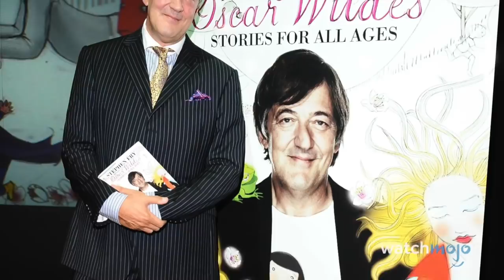Top 10 Celebs Who Look EXACTLY Like Historical Figures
Want more celebrity content from Getty Images?
Haven’t we seen you in a textbook somewhere? Ever noticed that Mark Zuckerberg bears an eerie resemblance to King Philip IV, or that Tommy Lee Jones is President Andrew Johnson’s lookalike? WatchMojo is counting down the stars who resemble historical figures.

#9. Stephen Fry
#8. Christopher Walken
#7. Tommy Lee Jones
#6. George Carlin
#5. Bruce Willis
#4. Alec Baldwin

Special thanks to our user doucey for suggesting this idea!